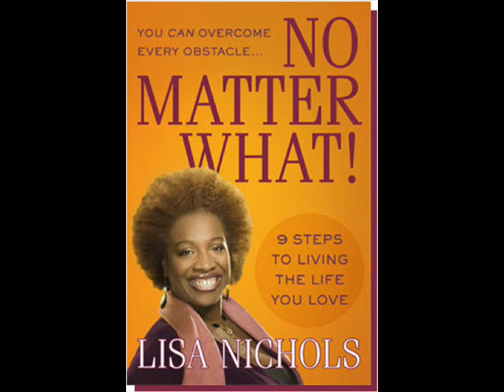Lisa Nichols No Matter What Part 4 of 9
Steve is joined by internationally best-selling author Lisa Nichols for a dynamic conversation about life, success, and the human potential. What are your goals? Perhaps you'd like to create healthier, more fulfilling relationships...stabilize your finances and live abundantly...build supreme self-esteem...enjoy optimum health and well-being...or find your passion in life. If you're ready to break through and actually attain those goals, it's time you met Lisa Nichols. One of the featured teachers of The Secret, Lisa's powerful message of personal empowerment has helped thousands of people make significant, positive changes in their lives.